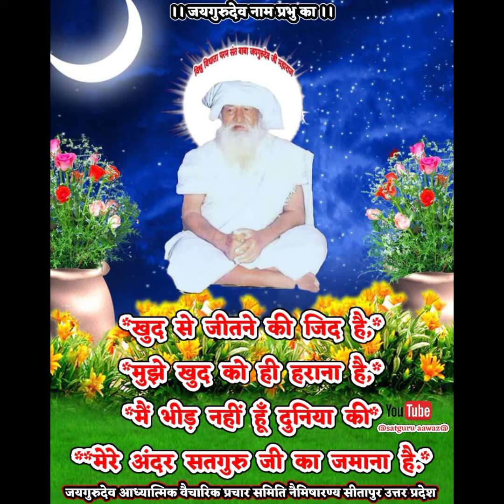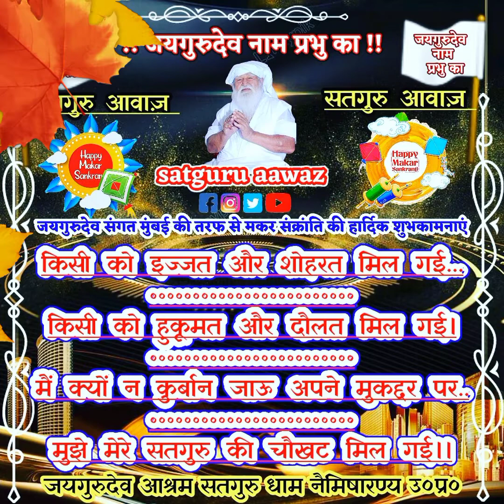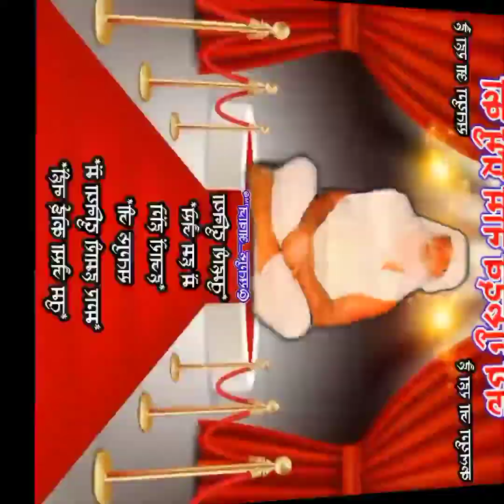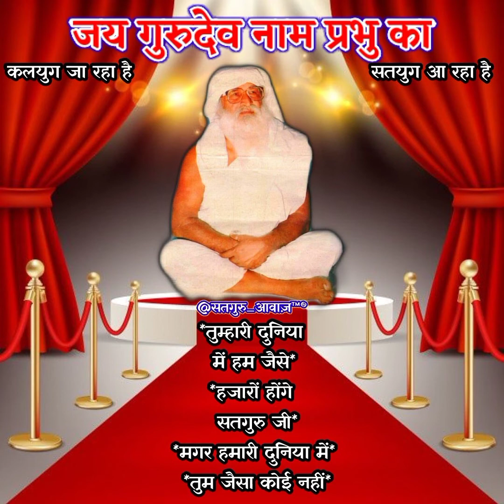💥🔥जयगुरुदेव भजन💥🔥ऐसा भजन आप अभी तक सुना नही होगा